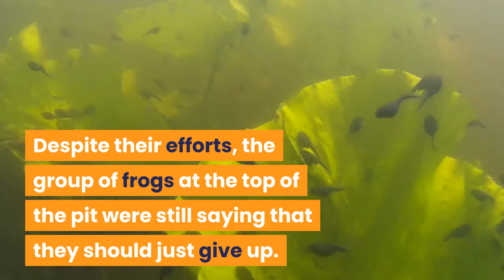Group of Frogs -- A short Motivational / Inspirational Story with a Moral Lesson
Group of Frogs -- A beautiful Motivational / Inspirational Story with a Moral Lesson
is a nice short story giving us a good moral lesson in the end.
Stay blessed everybody :)